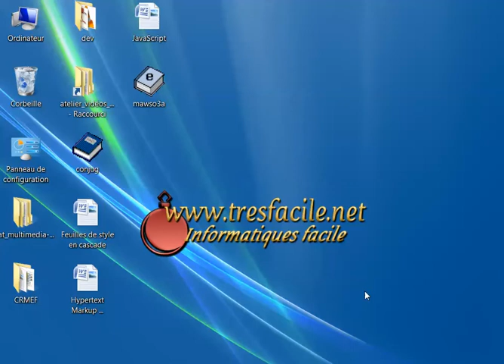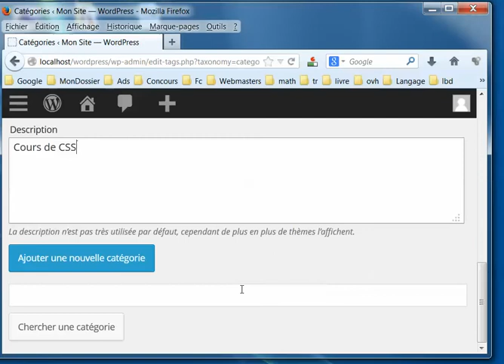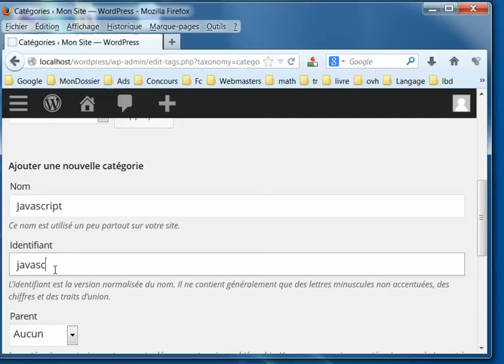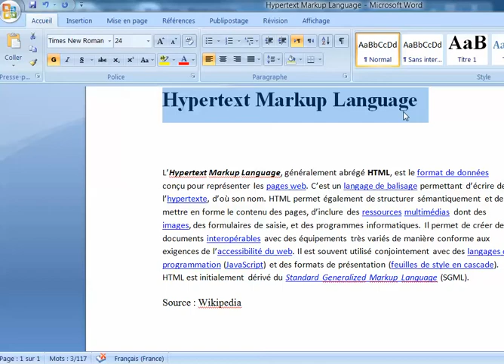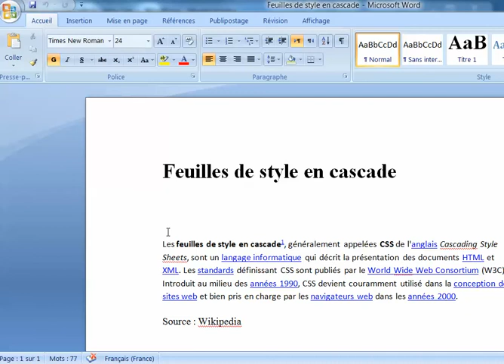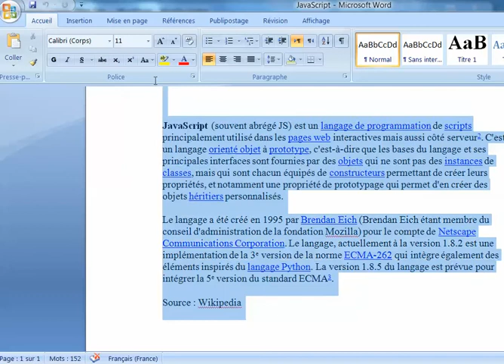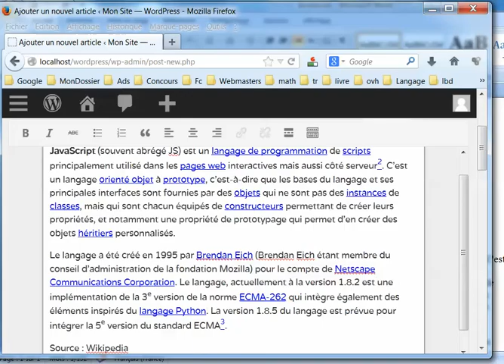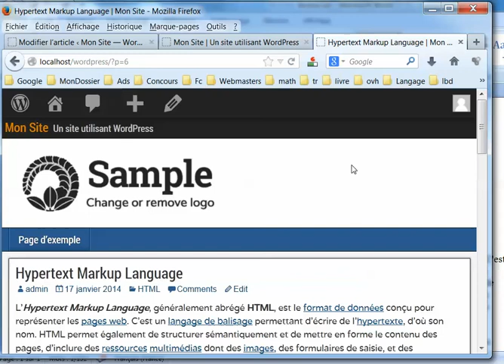Gestion des Categories et des Articles Wordpress pour Débutant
apprendre à gérer les  catégories et les  articles dans la zone admin de wordpress :
WordPress est un CMS c.a.d un  système de gestion de contenu  (Content management system en anglais) libre et open source écrit en PHP, reposant sur une base de
wordpress, installer wordpress, installation wordpress, wordpress en ligne, wordpress sous wamp, wordpress localhost, wordpress  settings, réglage wordpress,.
Dans votre zone admin WordPress, vous pouvez gérer la totalité de votre site WordPress :  Articles, Médias, Pages, Commentaires ...